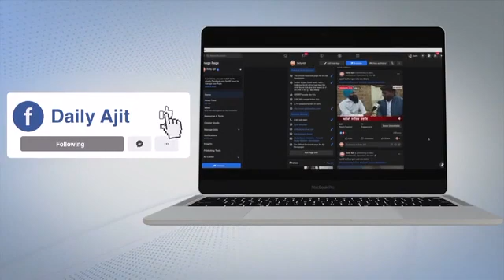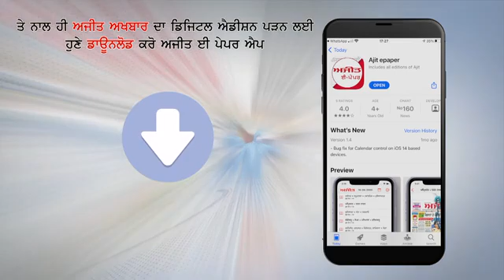Injured Police Personnel का मनोबल बढ़ाने पहुंचे Special Police Commissioner